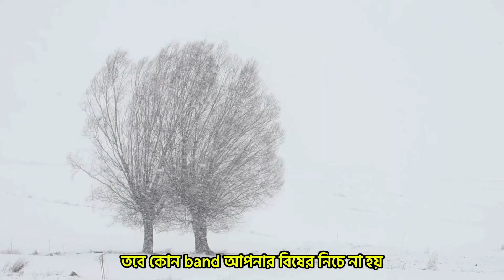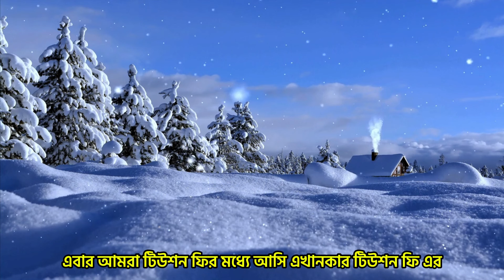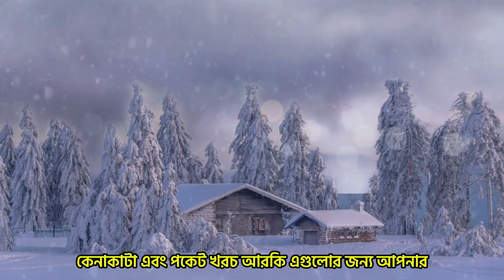McGill University Scholarships 2025 in Canada | Student Opportunities BD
Are you dreaming of studying at one of Canada's most prestigious universities? Discover the exciting opportunities that McGill University offers with its generous scholarship program for the year 2025. In this video, we'll delve into the various scholarships available, eligibility criteria, application process, and essential tips to increase your chances of securing a McGill scholarship.

McGill University Scholarships
Canada Scholarships
Student Opportunities BD
Study in Canada
International Scholarships
Undergraduate Scholarships
Graduate Scholarships
Scholarship Tips
Application Process
Eligibility Criteria

Call to Action:

Don't miss out on this incredible opportunity to pursue your academic dreams at McGill University. Watch this video to learn more and start your scholarship application journey today!